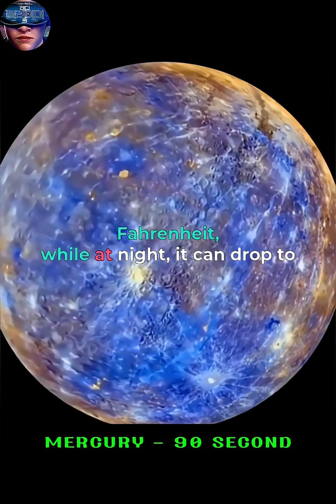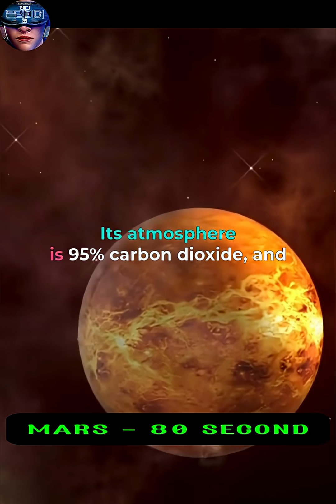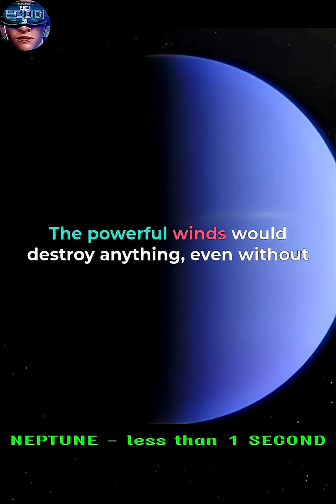How long can a human survive on each planet?